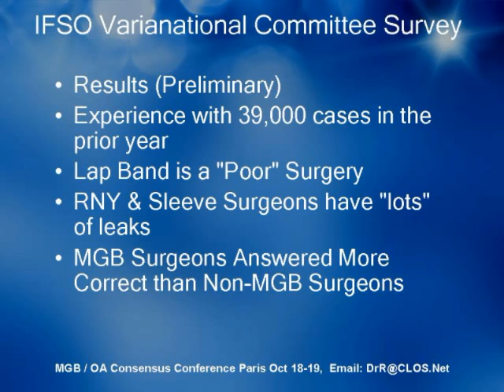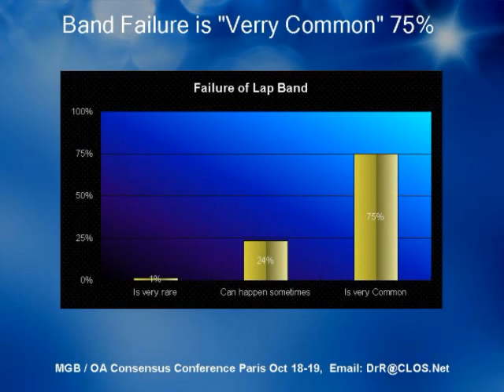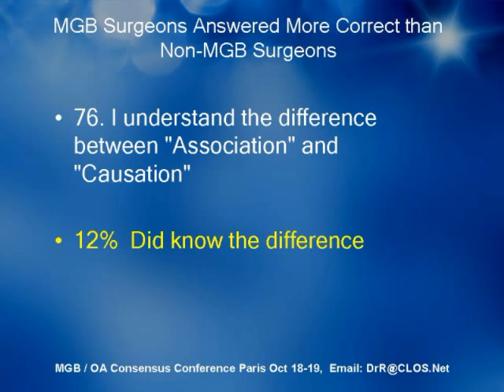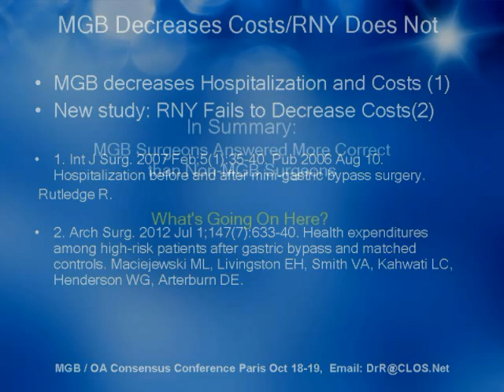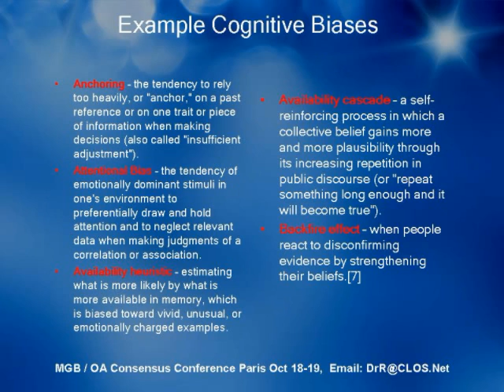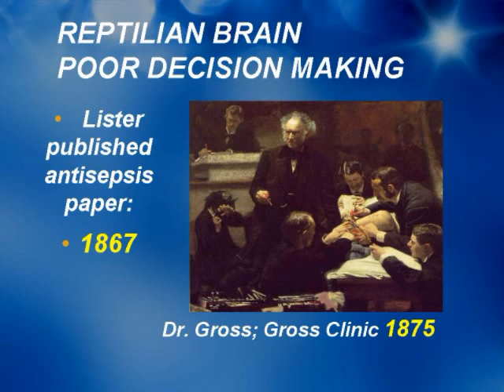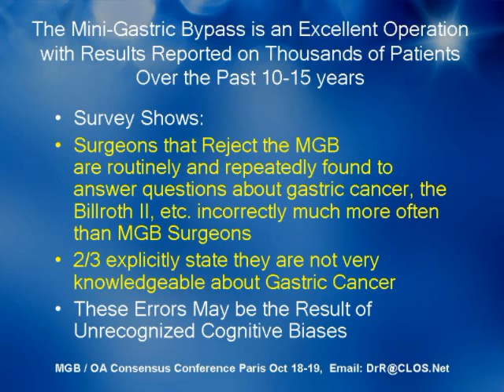Cognitive Biases Video Mini-Gastric Bypass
Cognitive Biases in Bariatric Surgery: The Strange Case of the Mini-Gastric Bypass
Surgeon's Knowledge Contributes to Patient Outcomes
Richardson et al., Annals of Surgery:10 September 2012

Survey of Knowledge and analysis of patient outcomes in Nova Scotia
377 patients (72%) were treated by 25 surgeons
Surgeon survey score was associated with More Adequate Lymph Node Excision, Lower Risk of Colostomy, Local Recurrence Rate and Higher Case Volume
MGB Surgeons Answered More Correct than Non-MGB Surgeons!But FIRST some other results...
Survey Shows:
Surgeons that Reject the MGBare routinely and repeatedly found to answer questions about gastric cancer, the Billroth II, etc. incorrectly much more often than MGB Surgeons
2/3 explicitly state they are not very knowledgeable about Gastric Cancer
These Errors May be the Result of Unrecognized Cognitive Biases